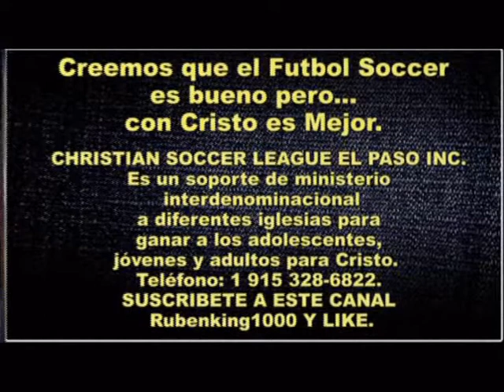DESTITUIDOS DE LA GLORIA DE DIOS Predicas Cristianas - Sermon Cristiano - Jesus Perez